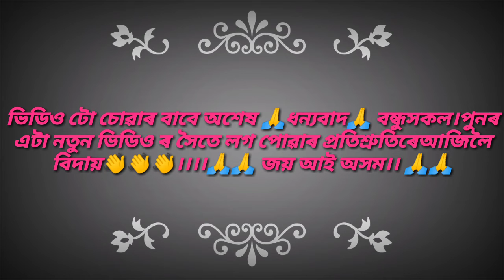চিলিমিলি টোপনি।Silimili tuponi by NEEL AKASH 2020/Animated video /chintu's blog & technical presents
নীল আকাশ দা ৰ